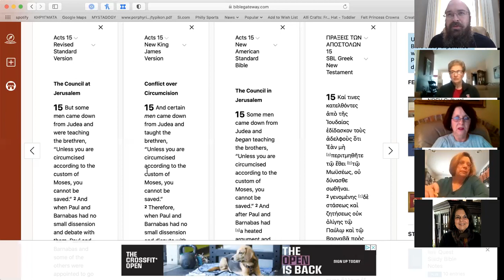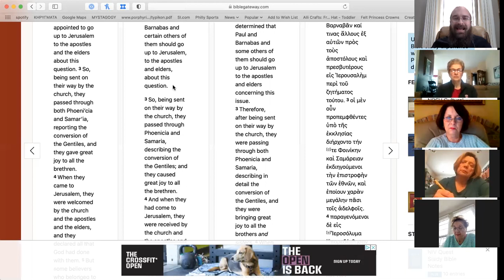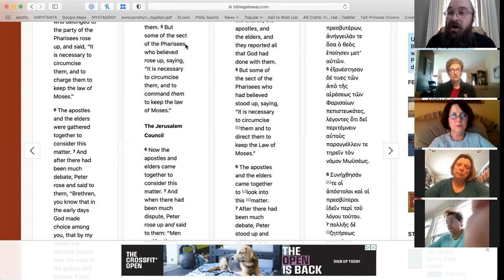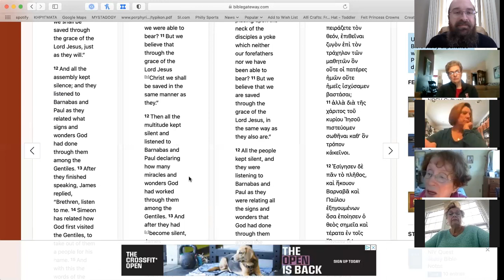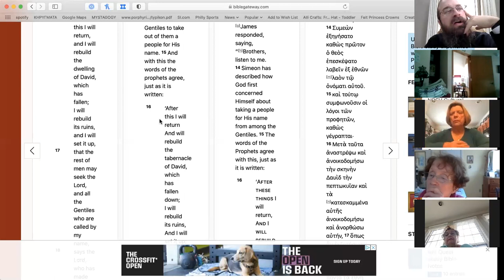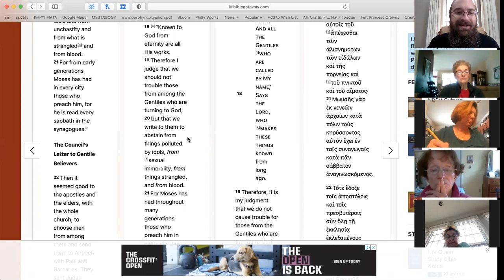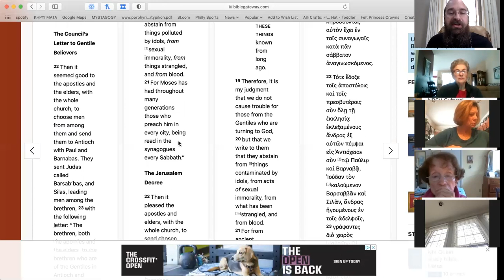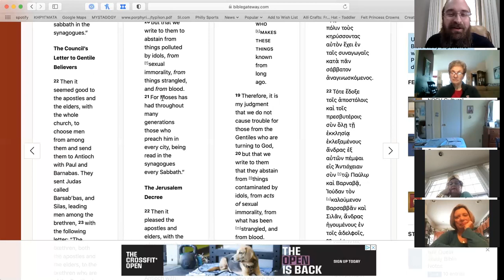Orthodox Bible study of Acts 15:1-21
From the weekly Bible study with Fr. Gregory Edwards at Holy Trinity-Holy Cross Greek Orthodox Cathedral in Birmingham, Alabama.